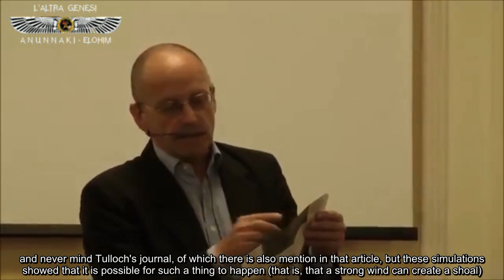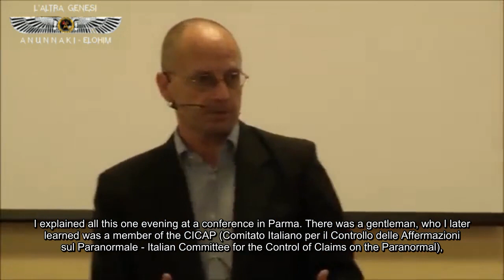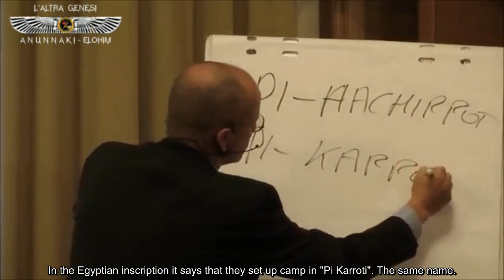Attraversamento mare di canne with english subtitles